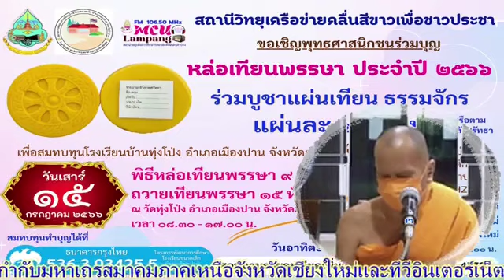สาระธรรมยามแลง EP.2 28-06--66 สามเณรรักษ์ วัดสันเหมือง ต.เวียงหนองล่อง อ.เวียงหนองล่อง จ.ลำพูน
รายการ สาระธรรมยามแลง EP.2 ประจำเย็นวันพุธที่ 28 มิถุนายน  2566 ดำเนินรายการโดย สามเณรรักษ์ ปัญโญนันท์ วัดสันเหมือง ต.เวียงหนองล่อง อ.เวียงหนองล่อง จ.ลำพูน (ภาพ เสียง บันทึกจากกล้อง webcam ทางเฟสบุ้คไลฟ์ @พระครูอภิวัฒนวิกรม บรรยง อภิวัฑฒโน)